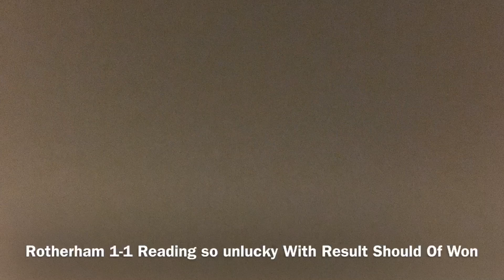“90TH MINUTE EQUALISER!” - ROTHERHAM (1) vs READING (1) *VLOG* - Heartbreaking Ending To The Game!!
Superb AWAYDAY Just A Let Down With 90th minute Equaliser !!

Rotherham 1-1 Reading